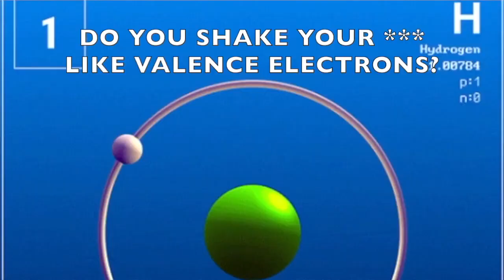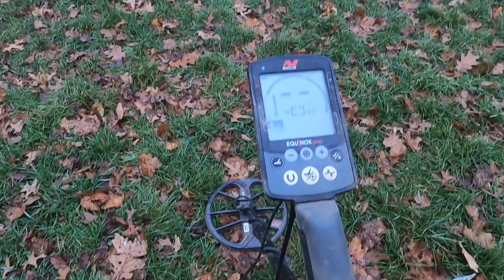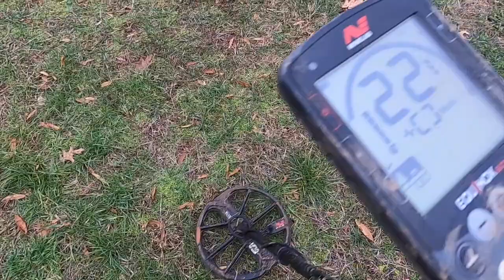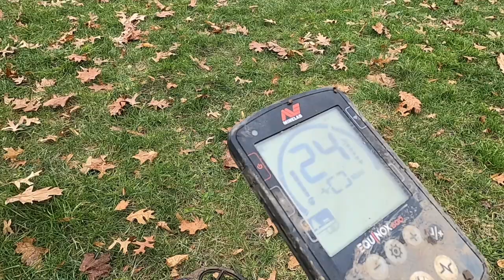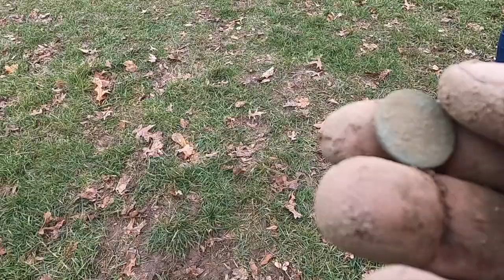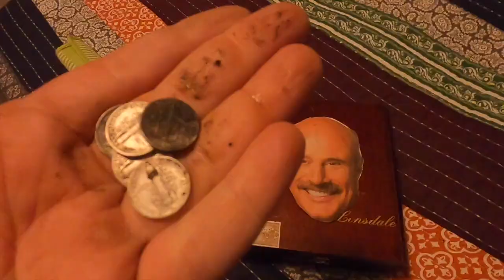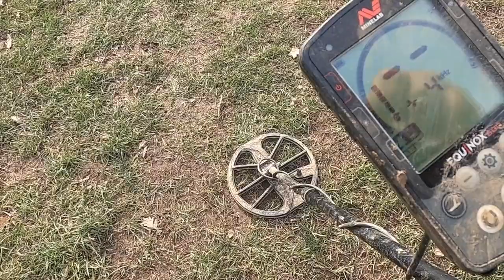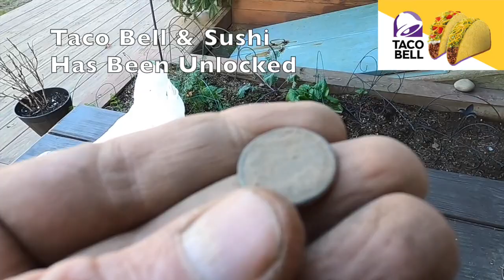Minelab Equinox In Deep Mode: Metal Detecting NYC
For A Discount. Code: NYC

Chapters
0:00 How Do You Ground Balance?
3:05 Reflections On A Metal Detecting Breakthrough
5:45 Plastic Bag With The Minelab E-Trac
6:10 Equinox Manual Ground Balance & Auto Tracking
8:14 A Silver Signal
8:41 Silver Coin Found
11:33 Deep Silver Coin Found
14:45 The Minelab Equinox Deep Mode Formula
19:32 Philip The Nox Finds Silver Ring
20:36 Rob Pulls The Biggest American Coin (General Circulation)
22:43 Rob Finds 2 silvers & An Indian Head Penny
23:05 Carlos Finds An Old Coin
23:26 Phil Pulls Silver
23:47 Phil Pulls Silver Again
24:22 Merrill Pulls Silver
26:04 Mail Time - I Check PO Box
27:44 Saying Hello To Bro & Sis (The Dogs)
29:26 I Take A Trip To Prospect Park In Brooklyn
29:58 Found A Ring
30:56 Anthony & Robert Check In With Their Metal Detectors
32:09 Ring Found
33:15 Super Deep Metal Detecting Signal
35:05 Super Deep Metal Detecting Signal 2
35:41 I Switch The Minelab Equinox To 4kHz
39:30 Indian Head Penny Pulled
39:55 We Found A Gold Ring!
41:58 Closing Thoughts